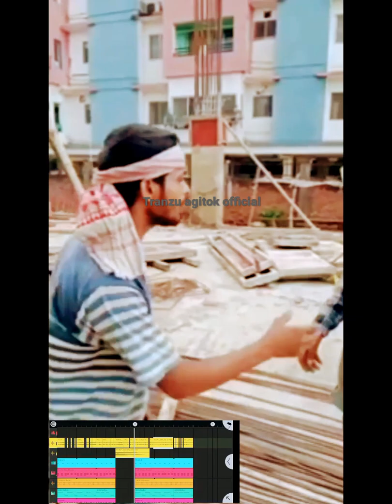Tranzu (music edits